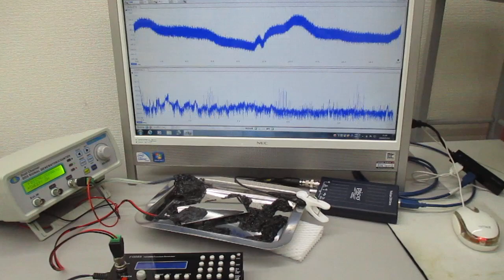オリジナル超音波システムの開発技術：超音波の発振制御実験